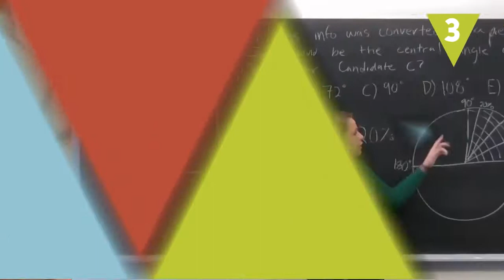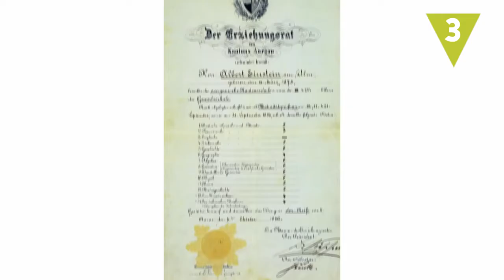Verdades que son mentira